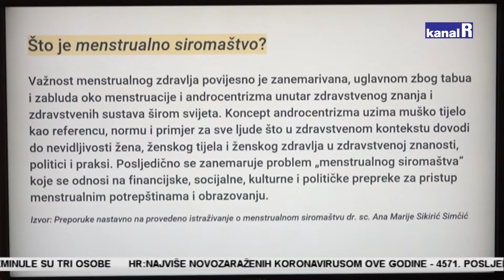Rijeka uvela besplatne uloške u osnovne škole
Vlada odbila sniziti PDV na higijenske uloške, a Rijeka će ih od sljedećeg polugodišta besplatno omogućiti svim gradskim osnovnim školama.